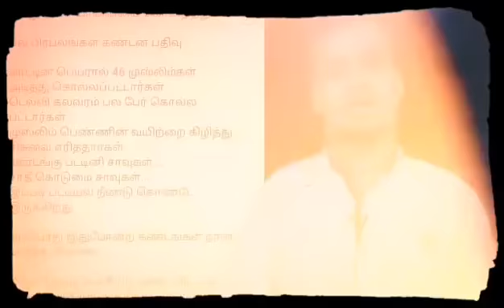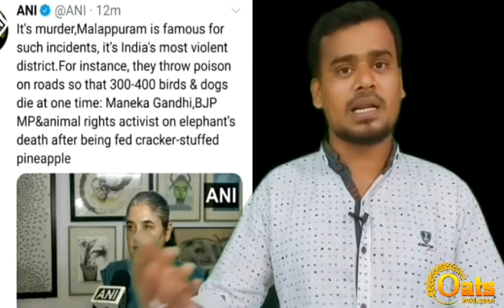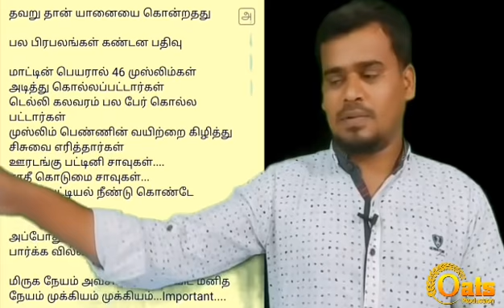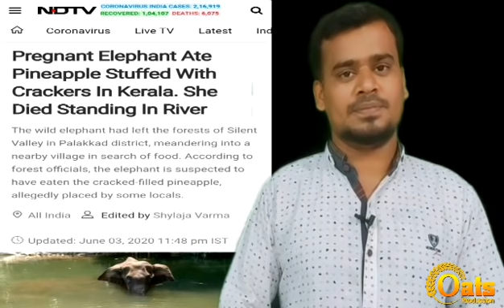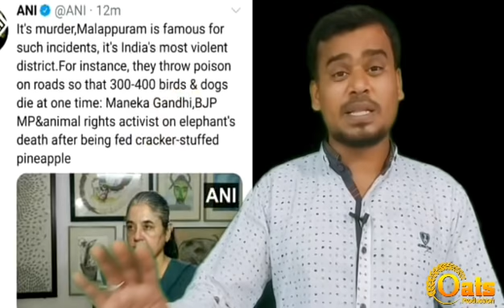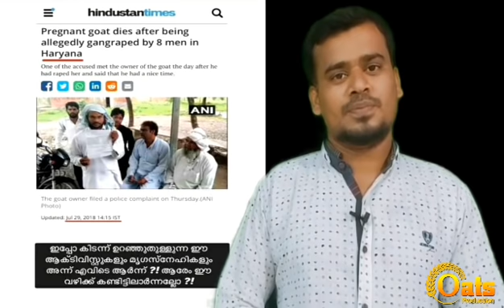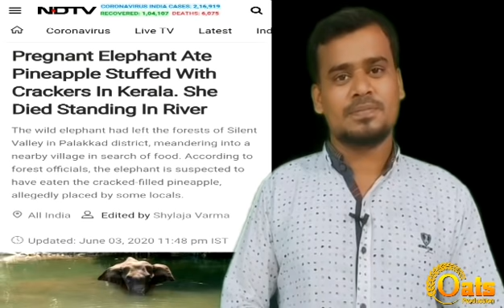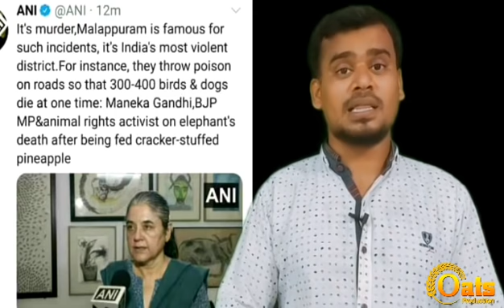முஸ்லிம்களை வம்புக்கு இழுக்கும் மேனகா காந்தி! | சங்கிகள் சூழ்ச்சி பாருங்க!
reference  : NDTV